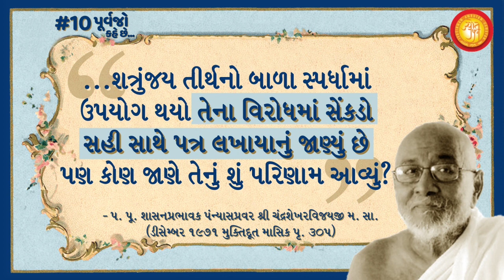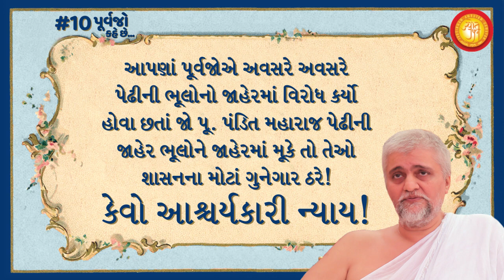Ep10 - Purvajo Kahe Che | P. P. Shaasanprabhavak Panyaaspravar Shri Chandrashekharvijayji M. S.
Our ancestors have time and again reprimanded Seth Shri Anandji Kalyanji Pedhi for its innumerable mistakes and wrongdoings committed against the interest of Jin Shaasan.

'Purvajo Kahe Che', is a series that reveals these documented facts and historical insights for the benefit and awareness of Shri Chaturvidh Sangh.

Watch Episode 10: In the words of P. P. Shaasanprabhavak Panyaaspravar Shri Chandrashekharvijayji M. S.

આ તીર્થસ્થાનો – ધર્મસ્થાનોની સુરક્ષા, સંરક્ષણ માટે પેઢી પ્રયત્ન કરી રહી છે અને કરતી રહેશે !
ખરેખર ?

પૂર્વજો કહે છે ...

‘‘... કોઈ પણ પવિત્ર વસ્તુનો ગમે તે ઉપયોગ કરવાની વાત શું બરોબર છે ?
તીર્થ જેવી પવિત્રતમ જગ્યા બાળાઓની સ્પર્ધા યોજવા માટે વાપરી શકાય ખરી ? શું સમજીને આ અંગેની જવાબદાર વ્યક્તિઓએ આમાં સંમતિ આપી દીધી હશે એ જ સમજાતું નથી.

...શત્રુંજય તીર્થનો બાળા સ્પર્ધામાં ઉપયોગ થયો તેના વિરોધમાં સેંકડો સહી સાથે પત્ર લખાયાનું જાણ્યું છે પણ કોણ જાણે તેનું શું પરિણામ આવ્યું ? કોઈ વાત સાંભળવા જ કોઈ માંગતા નથી ત્યાં શું થાય?’’
-પ. પૂ. શાસનપ્રભાવક પંન્યાસપ્રવર શ્રી ચંદ્રશેખરવિજયજી મ. સા.
(તા. ૧૭/૧૧/૧૯૭૪ના રોજ લખેલ જાહેર નિવેદન)

આપણાં પૂર્વજોએ અવસરે અવસરે પેઢીની ભૂલોનો જાહેરમાં વિરોધ કર્યો હોવા છતાં જો પૂ. પંડિત મહારાજ પેઢીની જાહેર ભૂલોને જાહેરમાં મૂકે તો તેઓ શાસનના મોટાં ગુનેગાર ઠરે!

કેવો આશ્ચર્યકારી ન્યાય!

આવો આપણે આપણા પૂર્વજોના અભિપ્રાય જાણીએ...
પૂર્વજો કહે છે: પ. પૂ. શાસનપ્રભાવક પંન્યાસપ્રવર શ્રી ચંદ્રશેખરવિજયજી મ. સા.